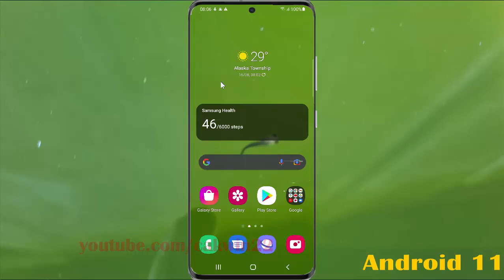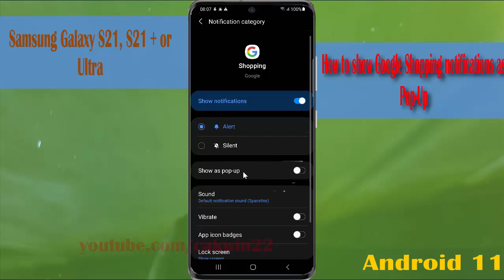How to show Google Shopping notifications as Pop-Up in Samsung Galaxy S21, S21Plus, or S21 Ultra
This video show How to show Google Shopping notifications as Pop-Up in Samsung Galaxy S21/S21+/S21 Ultra.  In this tutorial I use Samsung Galaxy S21+ SM-G996B/DS International version with Android 11